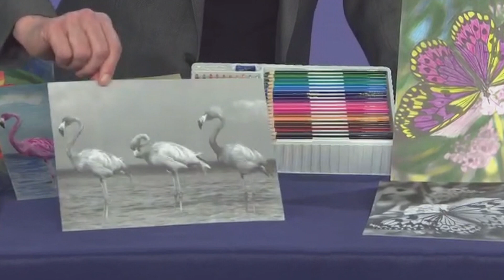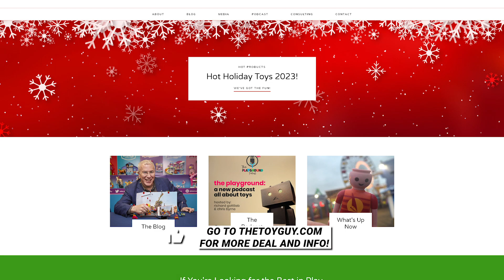WHAT'S TRENDING: BEST TOYS 2023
Meghan gets some insider tips on the best gifts for your kids